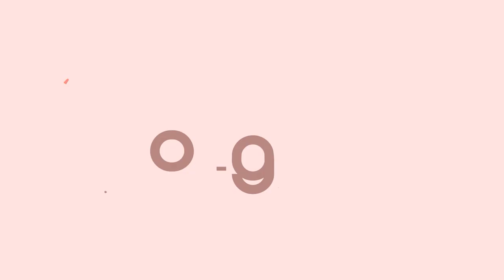Testimonianza di Daniela Meola sul Percorso Nail Specialist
Guarda la testimonianza di Daniela Meola dopo il completamento del Percorso Professional Academy Nail Specialist.